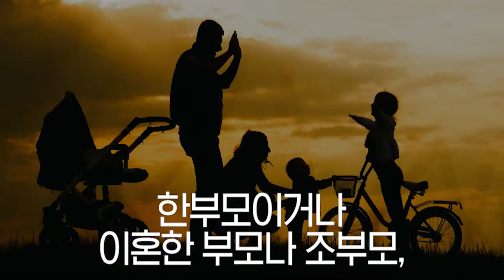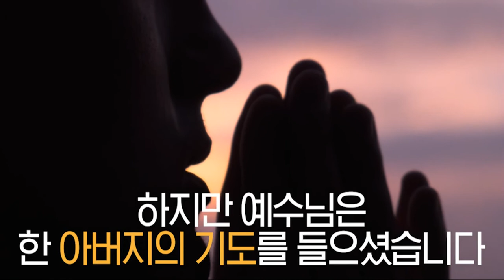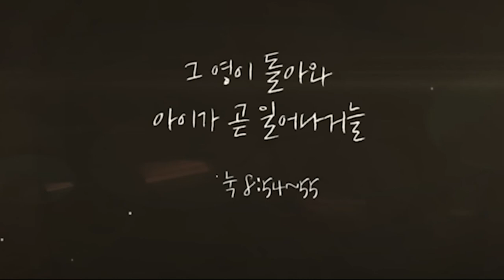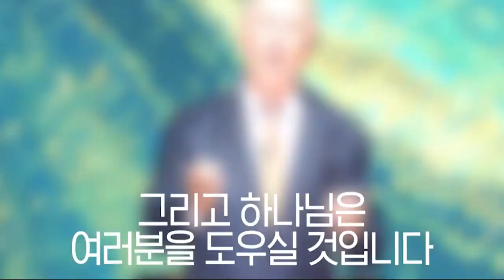[Special Message] Parenting, Assignment Of Life Time (부모의 의무) @ Oak Hills Church